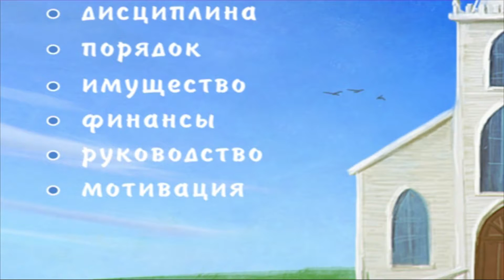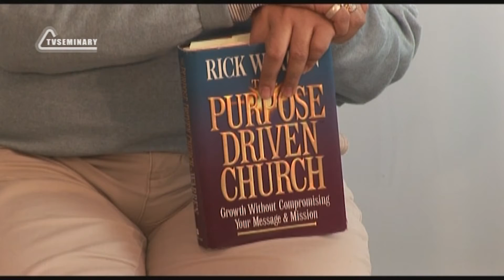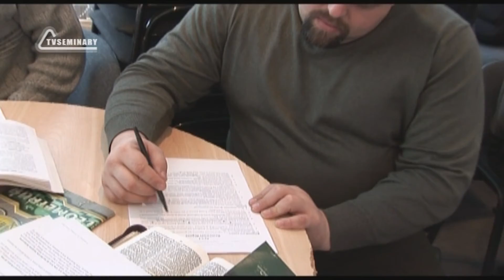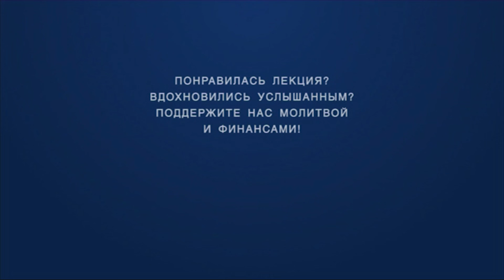PT209 Rus 6. Руководящие принципы церкви